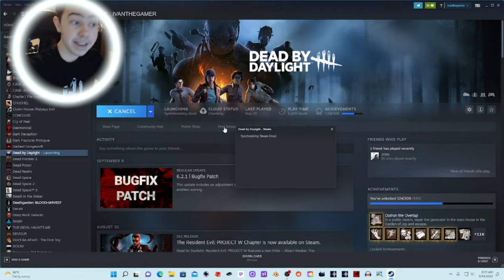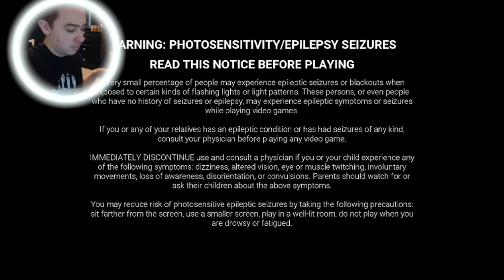DEAD BY DAYLIGHT | ALBERT WESKERS MORI IS SICK!!